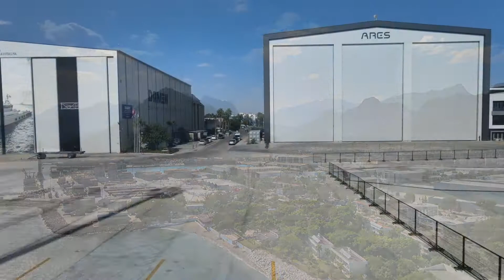ASBAŞ Antalya Serbest Bölge Genel Görünüm-Antalya Free Zone General View